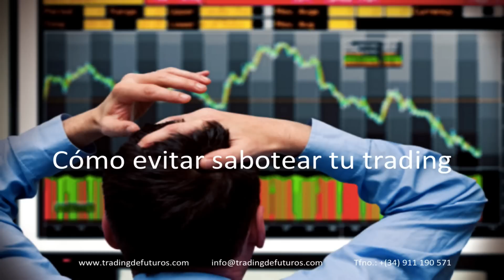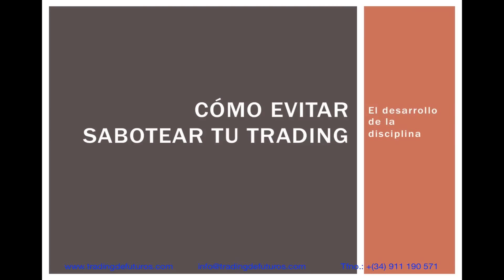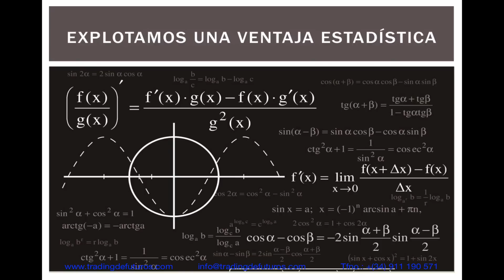Cómo evitar sabotear tu trading.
Mientras un trader no consiga ser disciplinado sus resultados no pasarán de mediocres. Ahora bien ¿qué elementos tenemos a nuestro alcance para desarrollar la tan necesaria disciplina?

En este webinario repasamos algunos conceptos que te ayudarán a retomar la senda correcta y que podrás utilizar para mejorar tu operativa. En el trading estás siempre a un paso de la autodestrucción, aprende a desarrollar el tipo de actitud que necesitas.

Si quieres conocer nuestro programa de formación y entrenamiento para convertirte en trader tienes más información